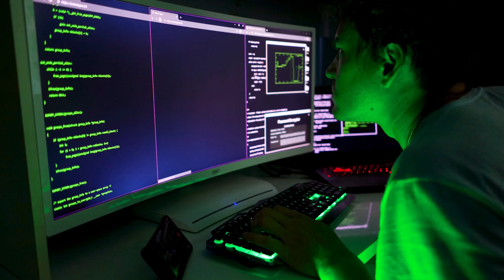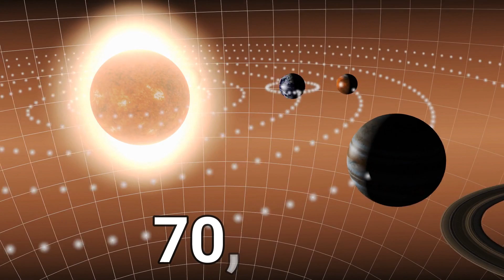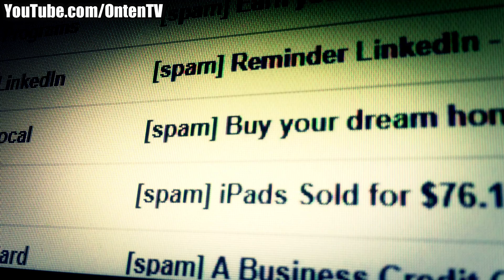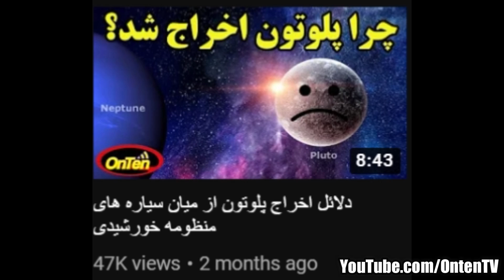آیا ناسا سیاره گمشده ایکس یا نیبیرو را پنهان کرده است؟